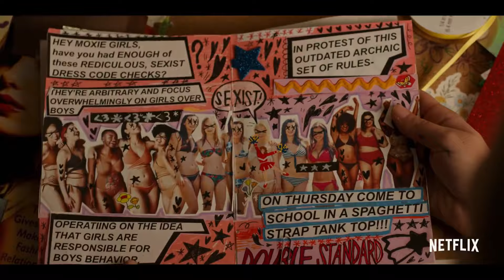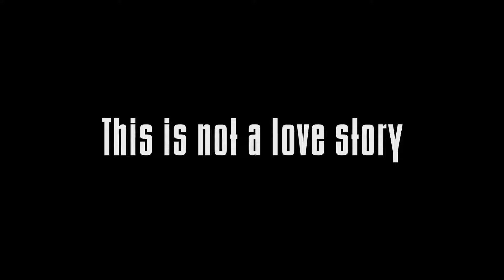Top 10 Best NETFLIX Movies to Watch Now! 2021 So Far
Hello guys!  In this video, we'll be counting down our picks for the Top 10 Best Netflix Original  Movies of 2021 so far. Our countdown includes “Thunder Force", “Malcolm & Marie”, “Outside the Wire”, “The Dig”,  and more Netflix movies!  What is your favorite Netflix Movie of 2021?